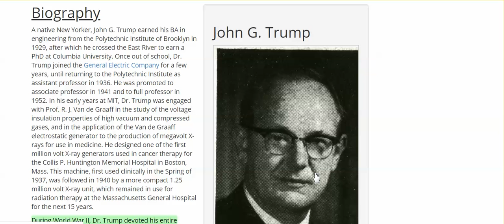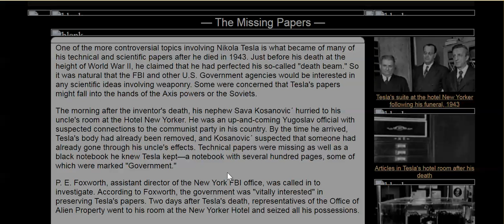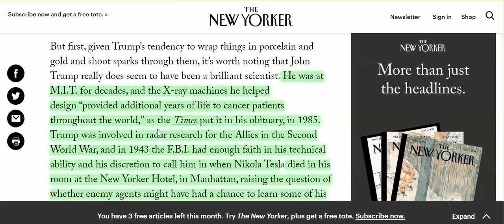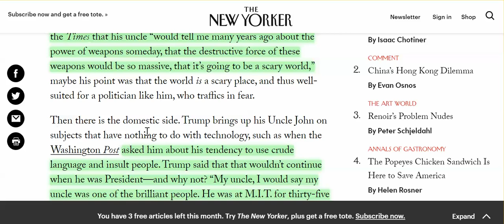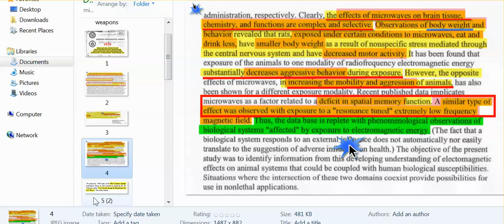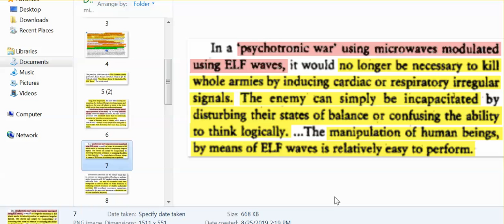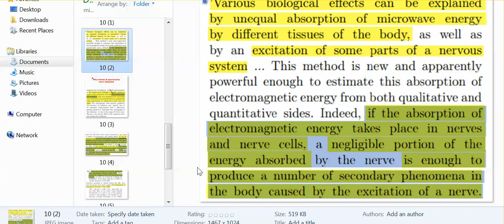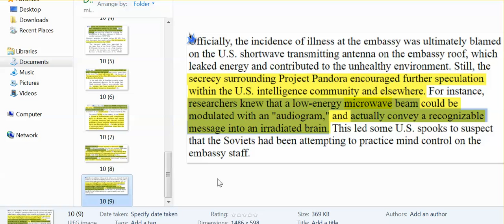MW/ELF: "Manipulate Nation's Political Decision-Making;" 'Lead' Shields Radiation; Trump Knows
Trump's uncle specialized microwaves, radar, & selected to review Tesla's papers; 1940's & 50's German, Soviet, & American research on manipulation of populations via EM radiation.